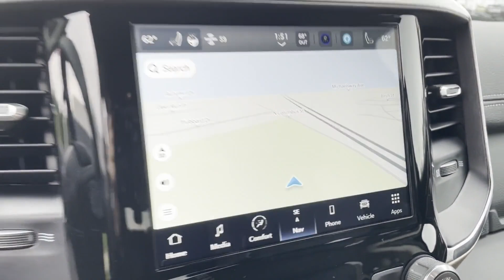New 2023 Ram 2500 Laramie Lancaster, Canal Winchester, Pickerington, Logan, Circleville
2023 Ram 2500 Laramie 3C6UR5FJ7PG567453 Video